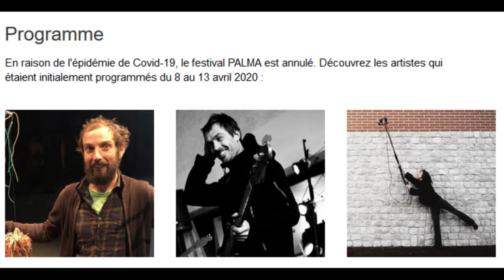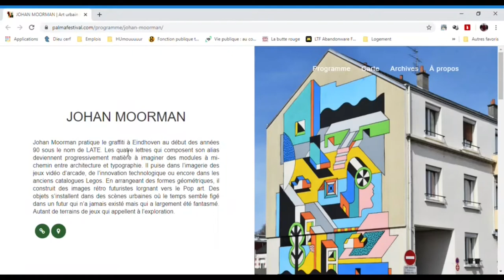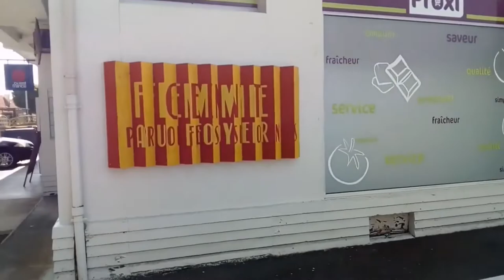La minute culture d'Antoine : à la découverte du street art dans Caen la mer avec le Palma Festival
Antoine nous propose une balade ludique et culturelle  à la rencontre des oeuvres d'art qui nous entourent au quotidien dans la rue !